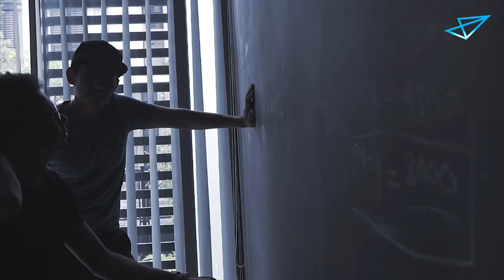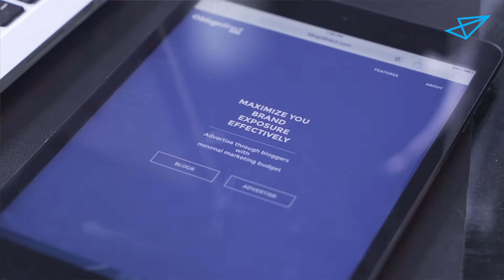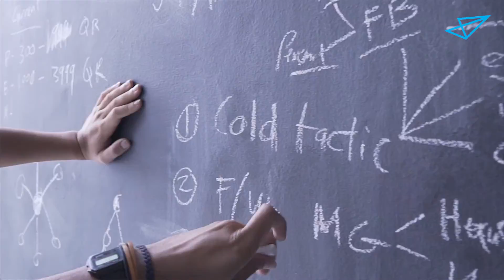GRADUAN GO! Episode 5 - Introducing Blogrdirect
There is no denying in how blogging is one of the most powerful and effective way of getting the message across. Blog advertorials have its ways to fascinate targeted audience through personalization of fresh and fast contents, and fuse it with other special medias to maximize the exposure of one's product.

Blogr is a fellowship of five dudes on their journey to fill the demanding gap between blog journalism and online advertising, driven by the highly accepted blog aggregator, Blogr.my

With strong believe that online advertising is no rocket-science-mambo-jumbo, Blogr Direct believes that it should be as simple as taking a selfie

(selfiegraphic: Over a million of selfies are taken each day)

CREDIT SONG TO FKJ - Better give you up